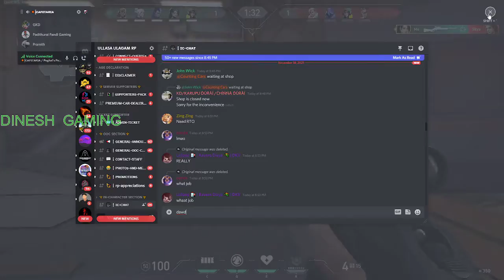valorant valorant funny gameplay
GTA5 GTAROLEPLAY ETS2 VALORANT LIVE STREAM

PC specs:
MOTHER BOARD : ASUS PRIME B450M-A
PROCESSOR : AMD RYZEN 5 3600 3th GEN
GPU : ASUS PHOENIX OC EDITION 4GB
POWER SUPPLY : ATOM B550
SSD : WD GREEN 240GB
HHD : CONSISTENT 1TB
MONITOR : DELL 24 inch
CABINET : COOLER MASTER K380
KEYBOARD : DELL 24"